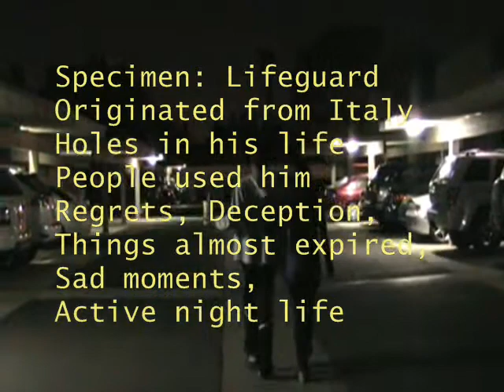Philosophy Film - The SUBway